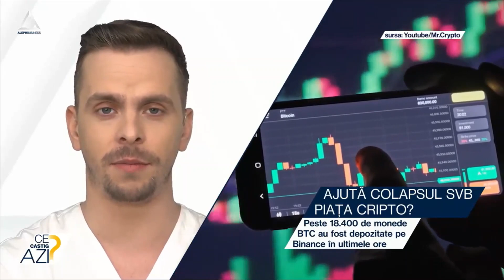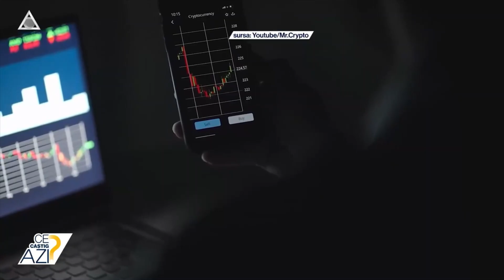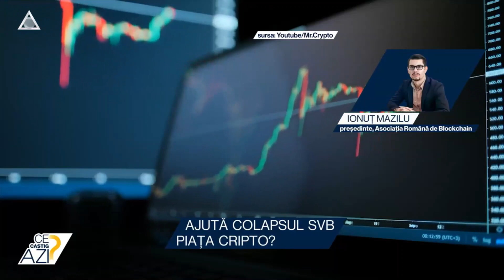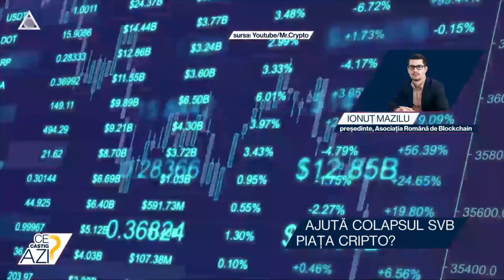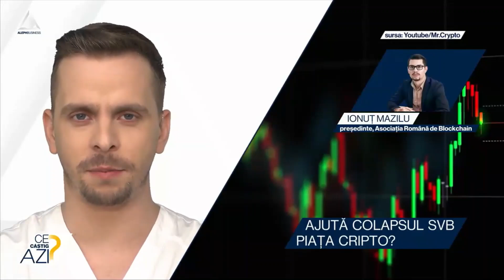Cum influențează colapsul SVB piața cripto?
➥ Raliul pe Bitcoin crește cu 25%  în doar 3 zile.
➥ BTC se tranzacționează la 24.000$/unitate.
➥ Stable coin-ul USDC ajunge iar la paritate cu dolarul.